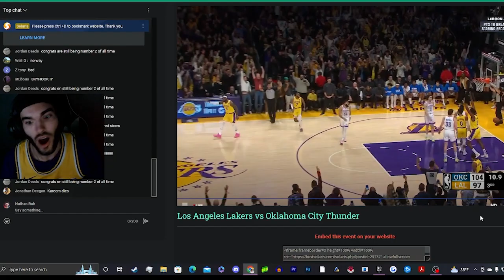REACTING TO LEBRON JAMES PASSING KAREEM AS THE NBAs ALL TIME LEADING SCORER! (EMOTIONAL)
STRIVE FOR GREATNESS. WE ARE ALL WITNESSES.